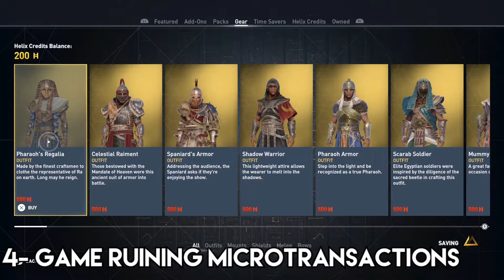Assassin's Creed Ragnarok | My Concerns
Here are a few of my worries about Assassin's Creed Ragnarok as of February 2020